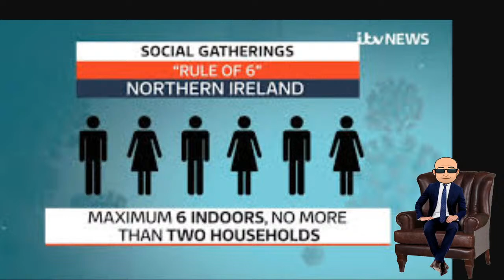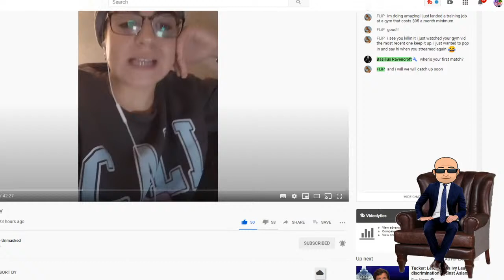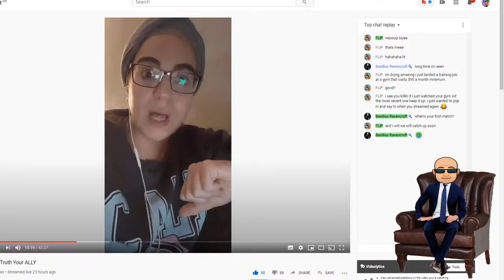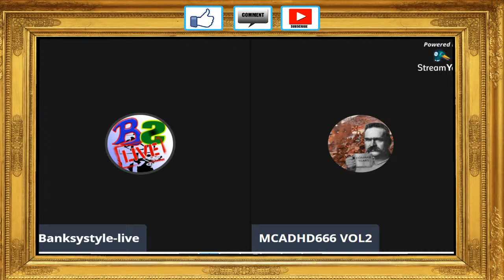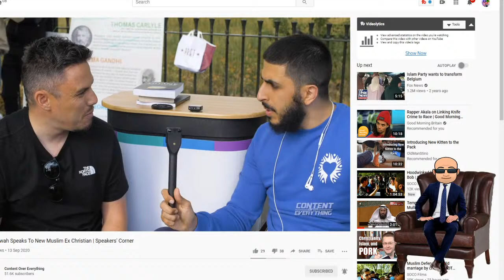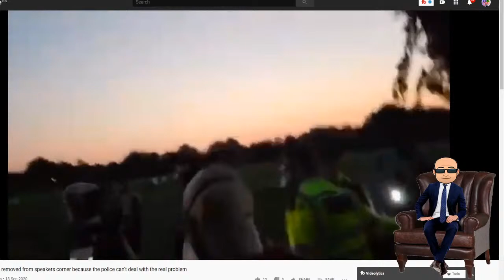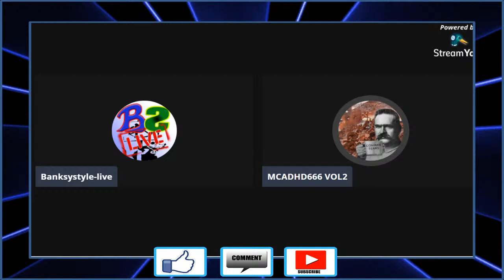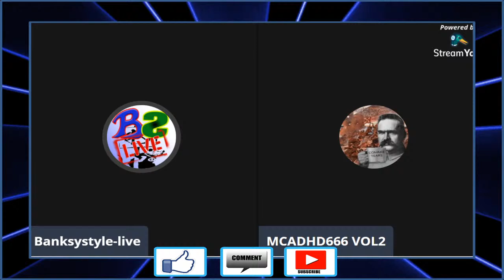BS THOTS #37: THE RULE OF 6 MIX MESSAGES AND SIYAA TELLS IS LIKE IT IS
This video is for educational, entertainment and social commentary purposes only. It is not intended to cause offense. Do not contact or harass the creator of the video I’m responding to. The link is provided solely for copyright purposes, and to allow that channel to monetize any traffic resulting from the creation of this video.